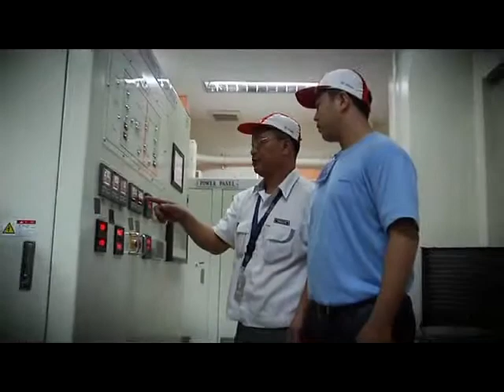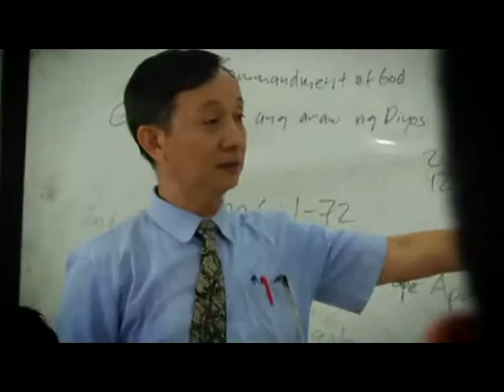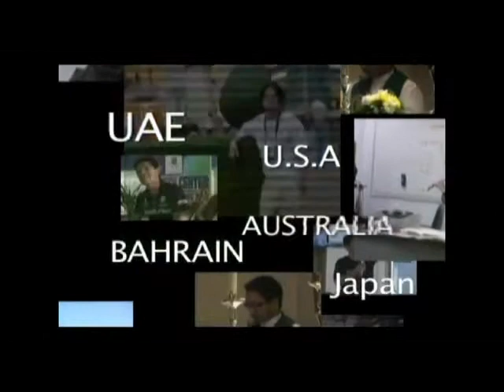Dualtech 30th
AVP for partners and new students